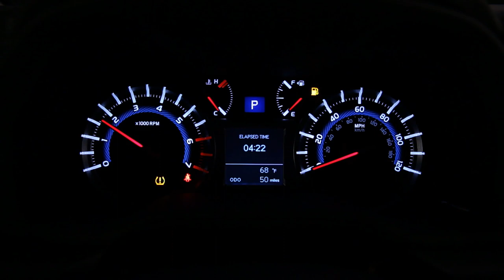2014 Toyota 4Runner presentation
Toyota has officially revealed the 2014 4Runner facelift with minor tweaks.